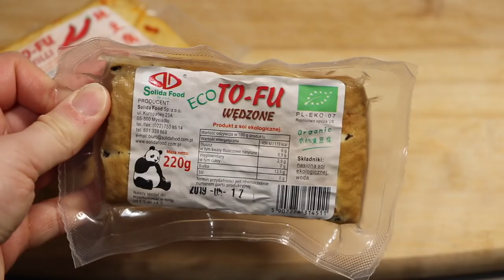TOFU w sosie BARBECUE 🔥 - epickie TOFU BBQ, wegański posiłek potreningowy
♡♡♡ Koniecznie zróbcie zdjęcia Waszego tofu w sosie barbecue i wstawcie je pod przepisem w komentarzach na moim blogu. Dobrze wiecie, jaka jest to dla mnie ogromna radość! Jestem przekonana, że zakochacie się w tym przepisie!

PS.1. Ucięło mi fragment mojego gadania, ale ja to tofu bbq serwuję z ugotowaną komosą ryżową, ale możecie również podać danie z ryżem, kaszą lub makaronem. Pełna dowolność!